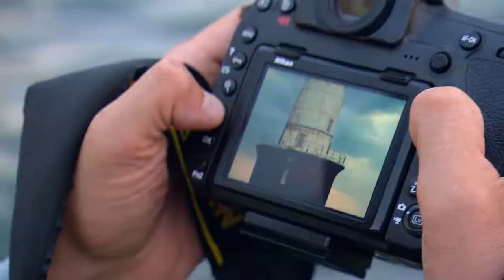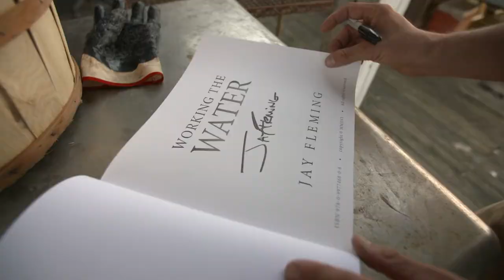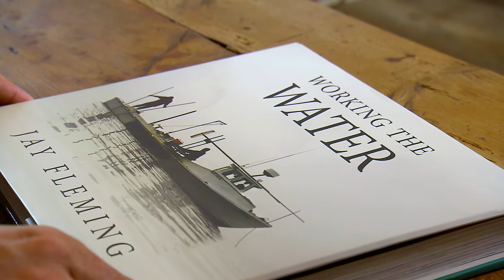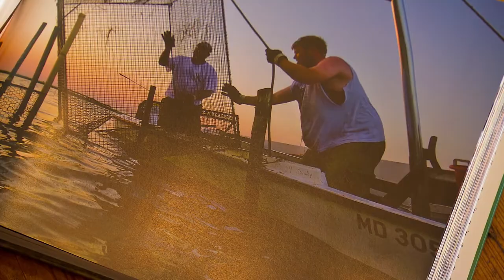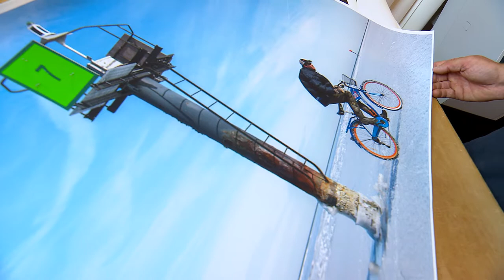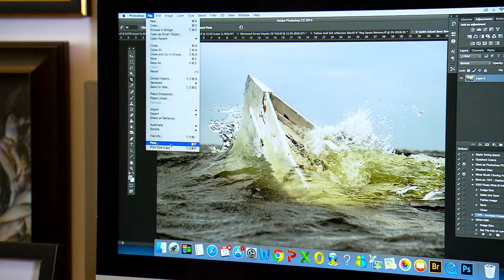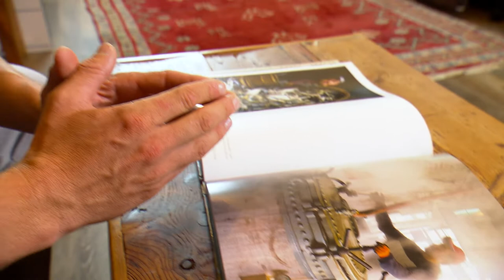A Different Lens: Jay Fleming - Outdoors Maryland, Episode 3203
A Different Lens: For Jay Fleming, photography is a way to capture and preserve the unique characters and environments of an aging and changing Chesapeake region. Whether on the dock, in a boat, or under the water, there are few if any photographers who have so thoroughly documented life in the Chesapeake Bay region. Join Fleming as he practices his craft onboard fishing boats in the bay and at Rippons Brothers, Inc. in Hoopersville.